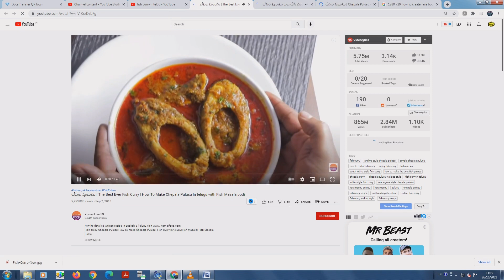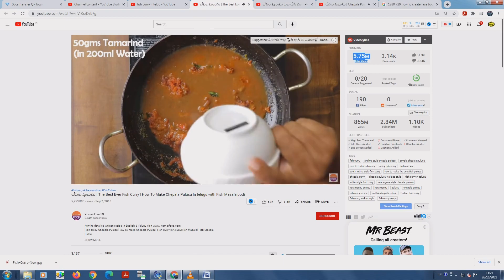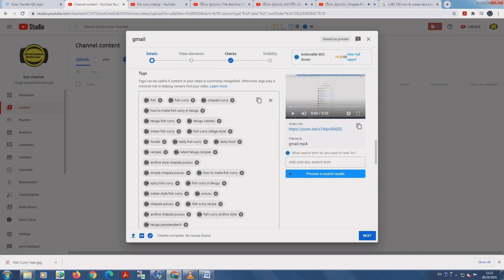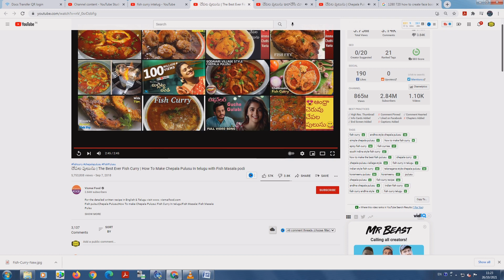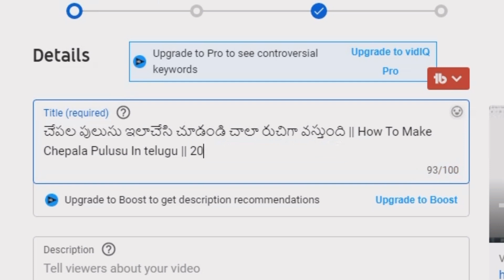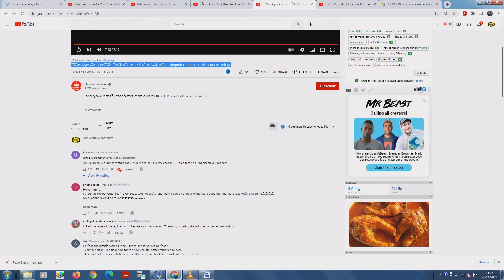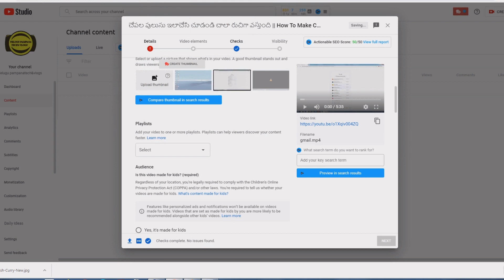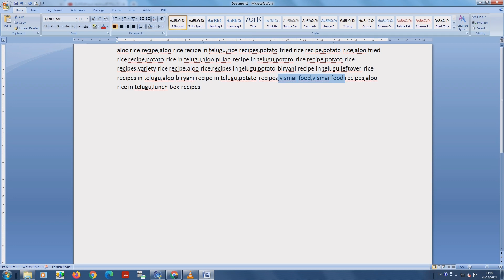99% New YouTubers make these 5 Mistakes | Don't do these Mistakes on youtube channel| 2021 in telugu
Don't Do These 5 Mistakes On Youtube:-
1.Don't Upload Differnt Category Videos
2.Don't Ignore Your Channel (Regularity Is Most Importent )
3.Don't invest Your Channel While in starting stage
4.Don't Use Meaning less Tittles
5.Don't Spam Your Channel Link To Other Channels